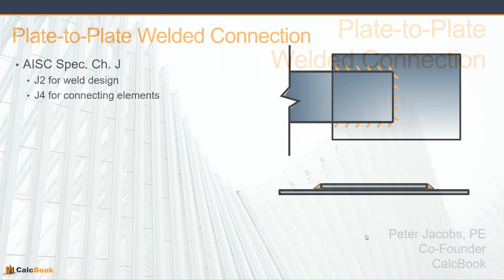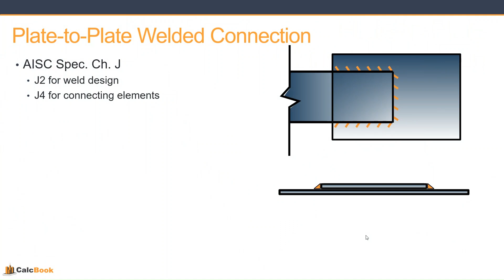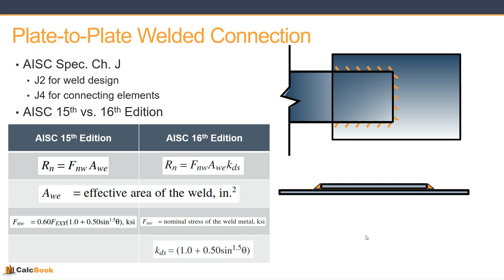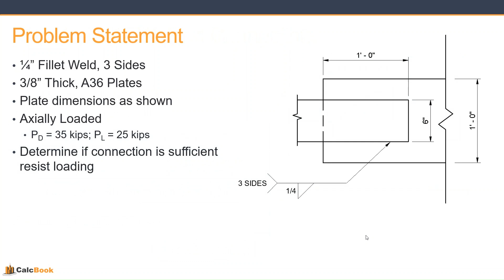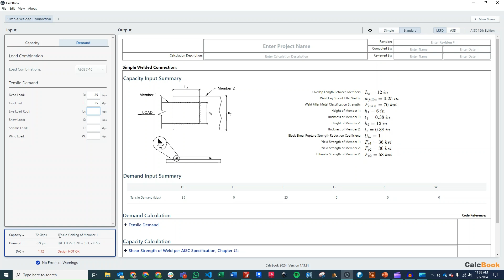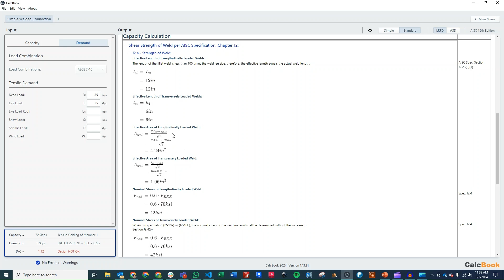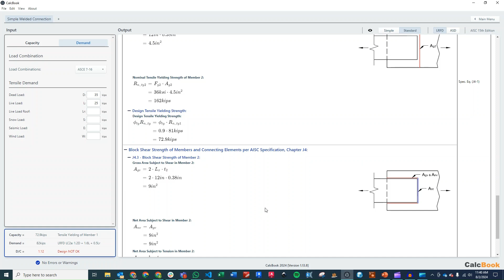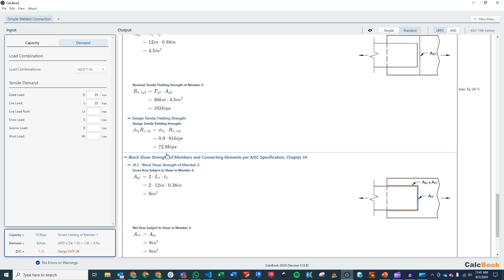Fillet Weld Design (Plate-To-Plate Connection) (AISC 360)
Follow along as we evaluate a plate-to-plate connection utilizing fillet welds in accordance with the AISC Specification.

CalcBook empowers structural engineers to produce deliverable quality design calculations within minutes.

0:00 Introduction
1:40 Problem Statement
2:10 CalcBook
2:27 Design Inputs
4:09 Fillet Weld Shear Strength
5:18 Connecting Elements
6:30 DISCOUNT